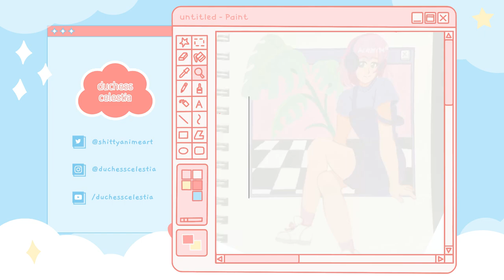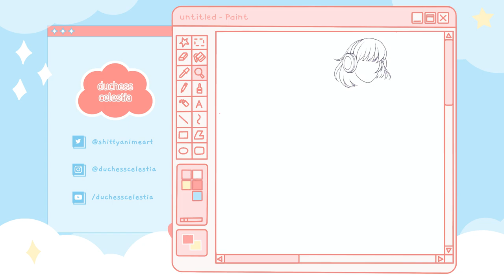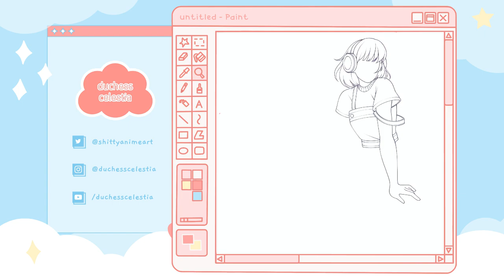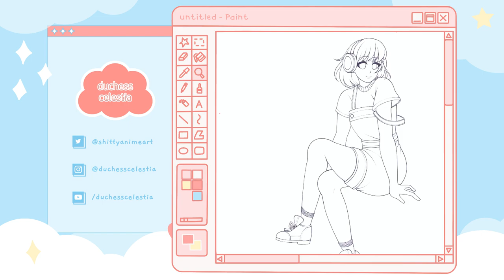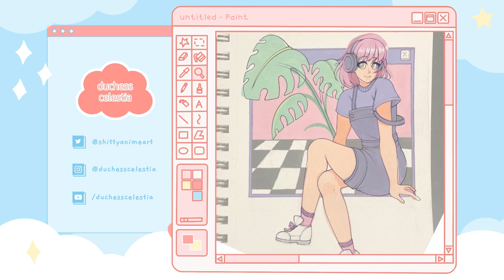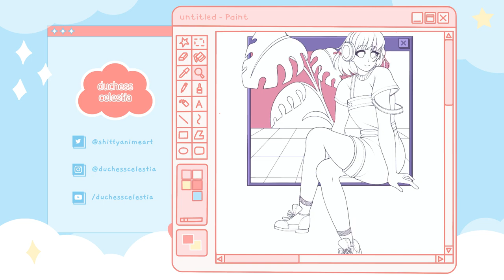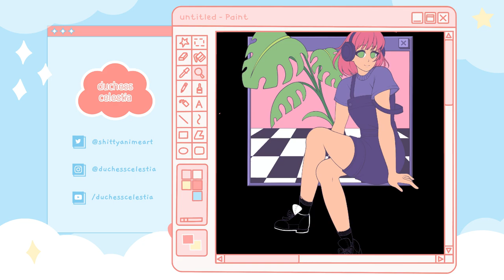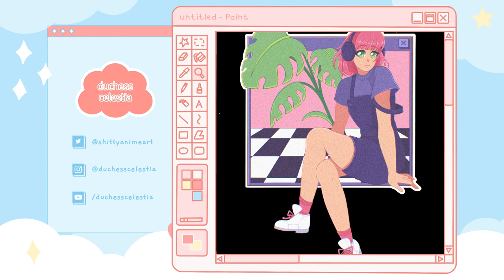I WAS ABUSED BY HOSPITAL STAFF. || SPEEDPAINT STORYTIME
Stills were not used in this video due to the subject matter. I also forgot to thank channel members in this one as I was not in a good place while recording, and I apologize for that. Thank you to channel members Cafe Soleil, Joseph Solomon, Lotus Dreams Art, Adel Juarez, and Fionapollo for their support.

Shoutout to @Fxllxng Official for today's audio editing and music!